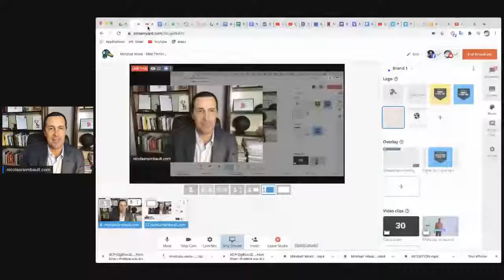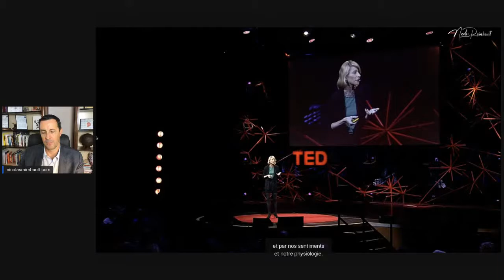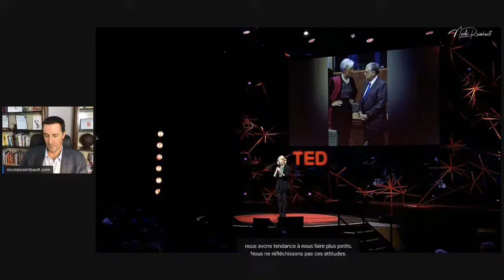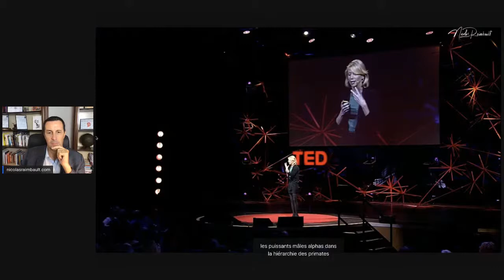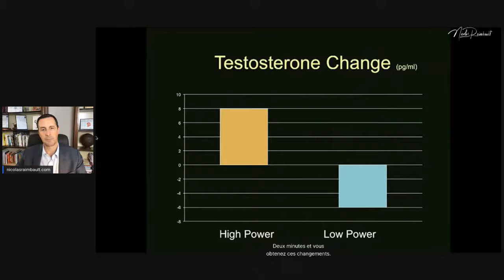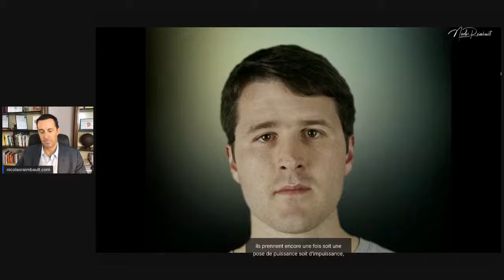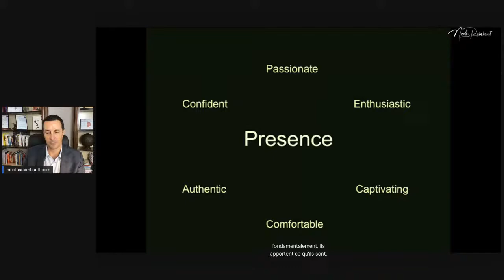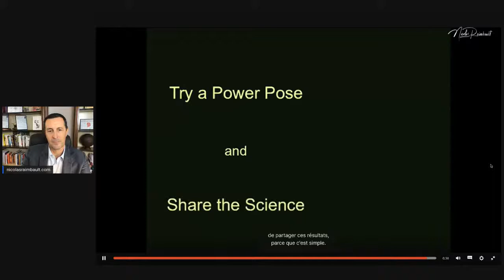Mindset Week - Midi Performance